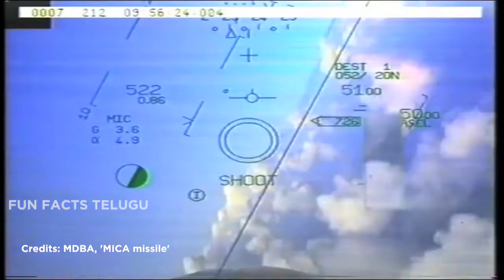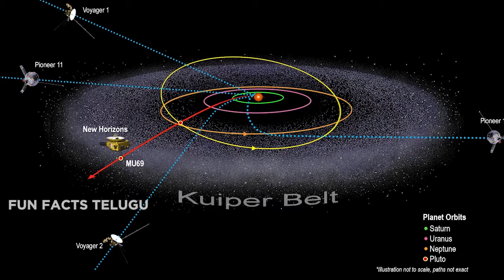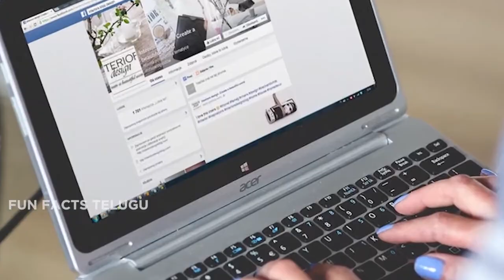🔰 TOP AMAZING, UNKNOWN AND INTERESTING FACTS IN TELUGU | FUN FACTS TELUGU | EPISODE 7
Hi Friends,
In this video, I explained interesting and unknown facts about:
Komal saul and Boka saul rice grown in assam.
How to create transparent ice cubes.
Cold welding in space metals weld together by pressing them together
Rafale fighter plan India using Meteor, MICA, Scalp, Hammer, Astra missiles.
Primordial black hole in Kuiper belt also called as Planet9.
Majuli biggest river island in the world according to Guinness Book of World Records.
Ludo invented in India called as Pachisi.
Whatsapp does not spend on advertisements.
Crows and owls are enemies.